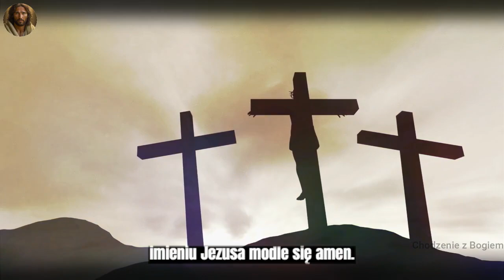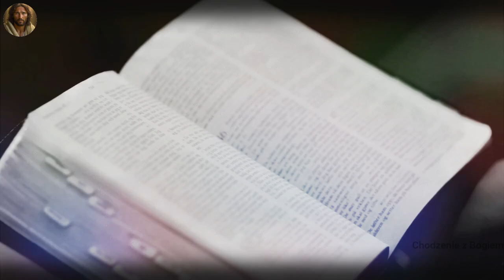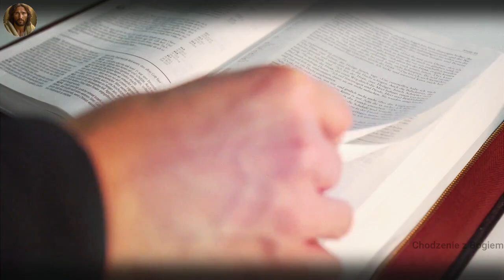amerykańska rodzina dokonała imponującego czynu z figurą Jezusa i przydarzyło jej się coś okrutnego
Odkryj z nami moc boskiej czci i naucz się unikać Bożego gniewu w swojej duchowej podróży. W powyższym tekście odsłaniamy konsekwencje błędnych wyborów i niedyskrecji, wywołując słuszne oburzenie Boskości. Dowiedz się, dlaczego szanowanie przedmiotów sakralnych w domu jest tak ważne i jak może to wpłynąć na twoją relację z Bogiem. Zagłęb się w nauki biblijne, takie jak Psalm 89:7, który podkreśla niezbędny szacunek wobec Wszechmogącego. Załączona modlitwa oferuje skuteczny sposób szukania przebaczenia i boskiej ochrony. Oglądaj do końca, aby wzmocnić swoją wiarę i kontynuować podróż z odwagą i oddaniem. Nie przegap tego przewodnika po głębszym połączeniu z duchowością. 🙏✨

Niektóre głosy użyte na tym kanale należą do ``elevenlabs.io''